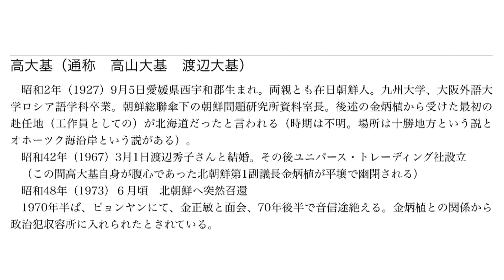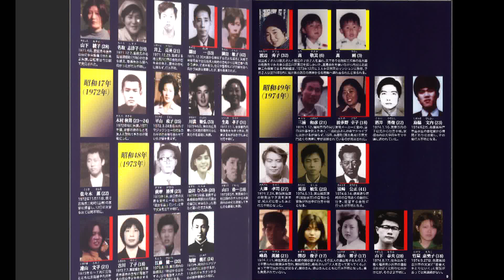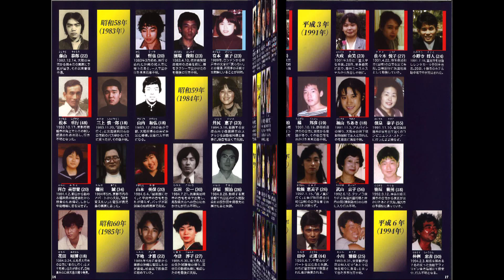【ch桜北海道 特別番組】北海道の拉致問題「第1回渡辺秀子さんについて」 [R3/9/3]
出演：◇川田 ただひさ（札幌市議会議員）
　　　◇荒木 和博(特定失踪者問題調査会代表)
　　　◇鳥海 冏子